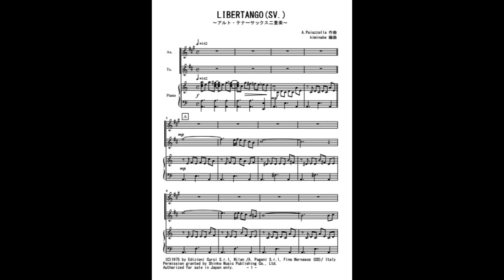Libertango SV（サックス二重奏）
ピアソラの名曲「LIBERTANGO」のアルト・テナーサックス二重奏（参考音源）です。ショートヴァージョンです。楽譜はこちら。